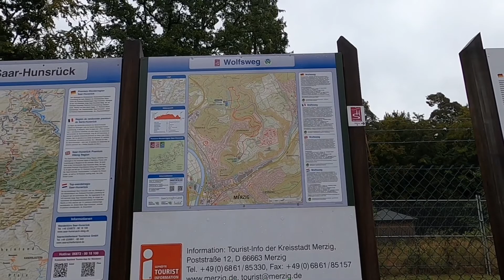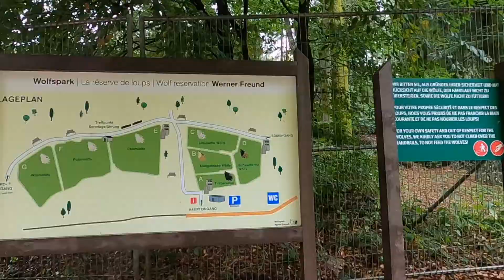Wanderung „Wolfsweg“ in Merzig am 27.09.2020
Heute waren wir in Merzig wandern. Zum Ende des Weges geht man ein Stück durch den Wolfspark und kann diese imposanten Tiere bewundern.